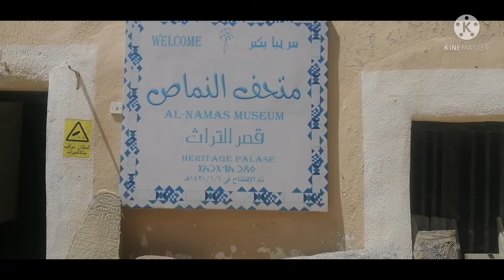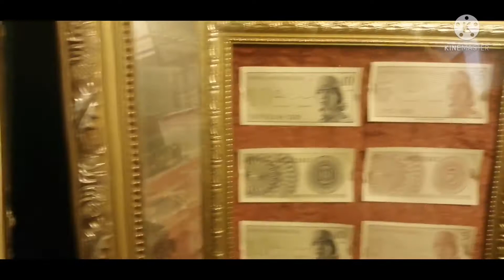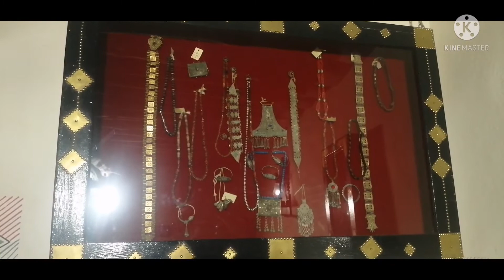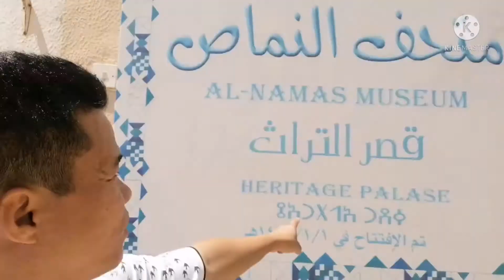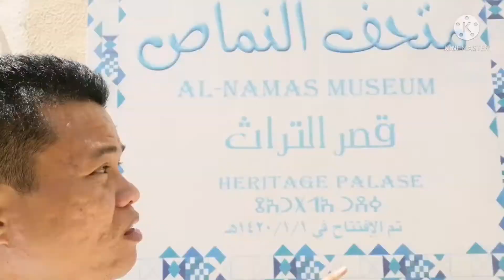THORBAN PALACE. AL NAMAS